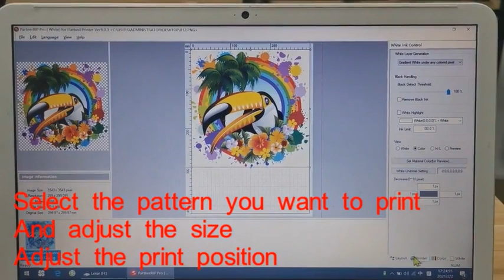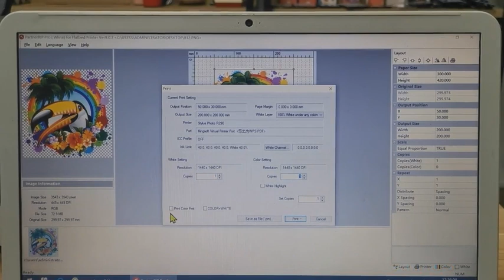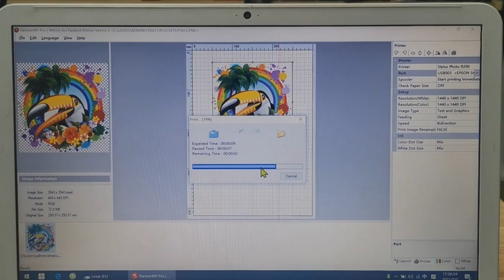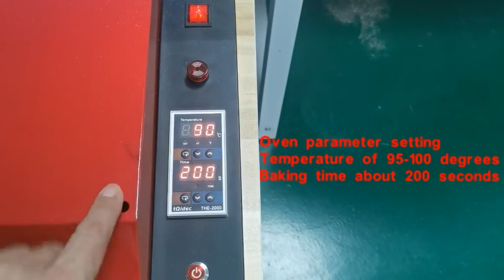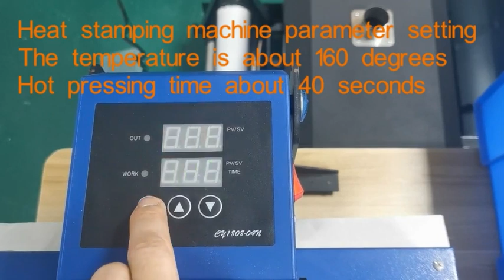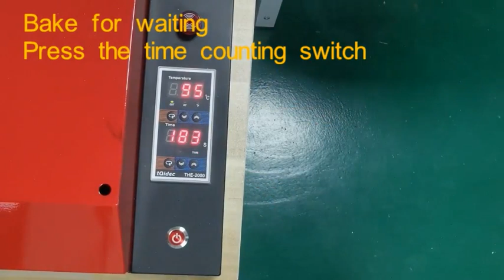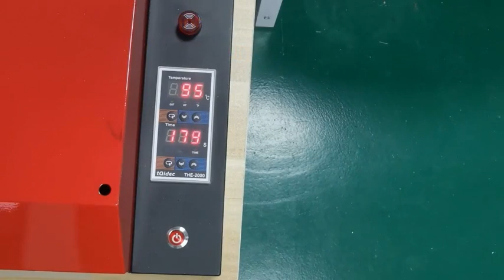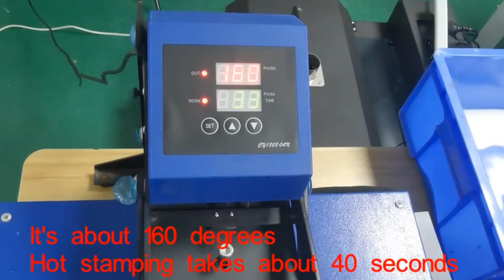Whole printing process demo for new customer of ACHI A3 DTF printer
How to set RIP software before printing , how to set the temperature and baking time of oven,